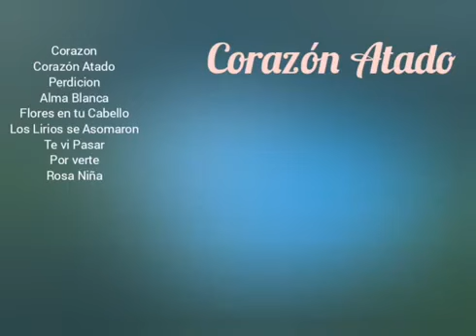CORAZÓN ATADO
Categorías
Instrumental
Orquestada
Electrónica
Romántica
Original
Lírica